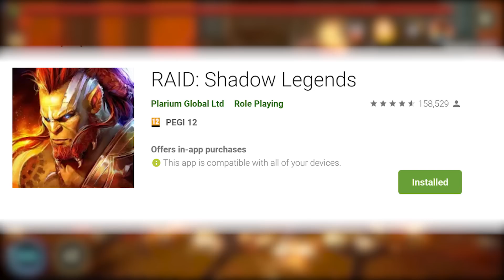If Anime Characters Could Rap PART I (ft. My Hero Academia and Dragon Ball Z)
Install Raid for Free ✅ IOS ✅ ANDROID Start with💰50K silver and get a Free Epic Champion 💥 on day 7 of “New Player Rewards” program